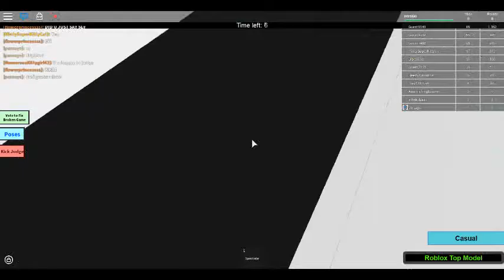Roblox's top model #2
Keep in mind, this is my first video and this is my dream! So please don't be harsh. Also: If you can't say somthing nice dont say anything. But this will be a child friendly channel.